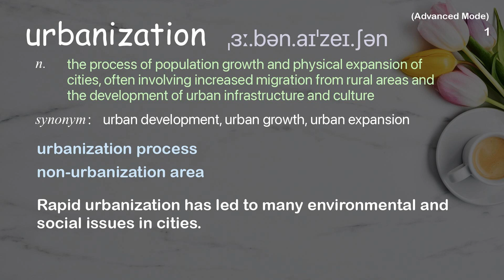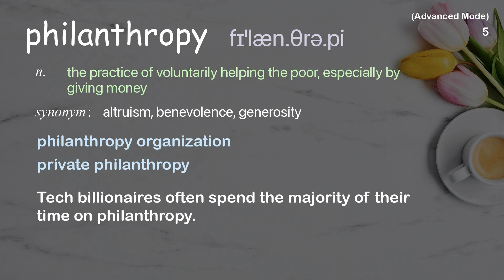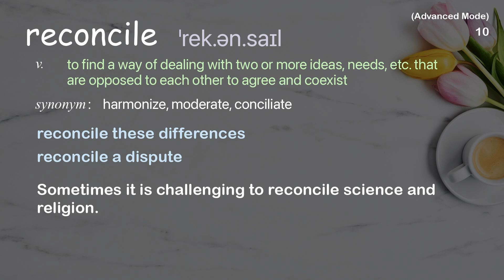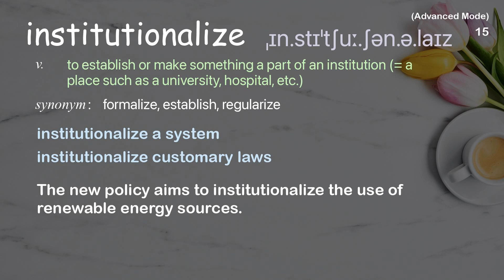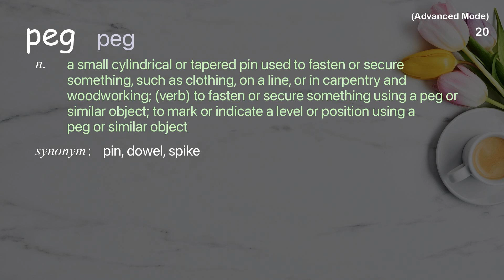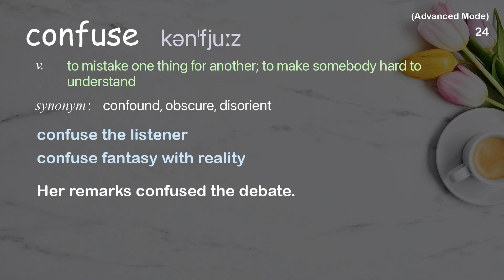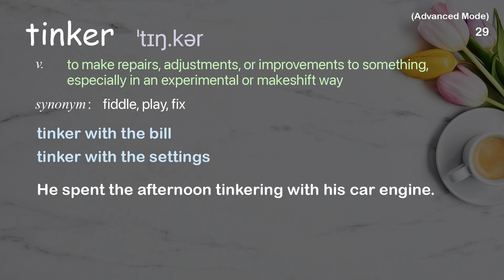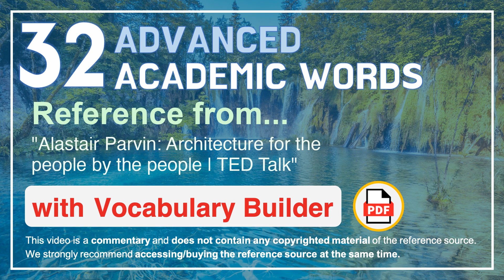32 Advanced Academic Words Ref from "Architecture for the people by the people | TED Talk"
■PLEASE NOTE

■Reference Source
Alastair Parvin: Architecture for the people by the people | TED Talk